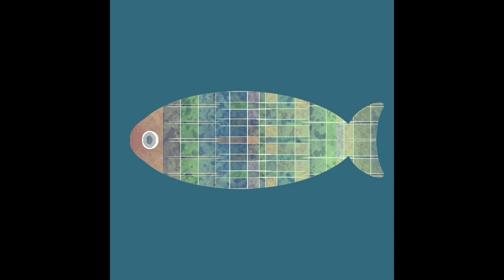2023年5月6日普通的一天畫畫生活。很不容易又過了一周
這－週的畫畫